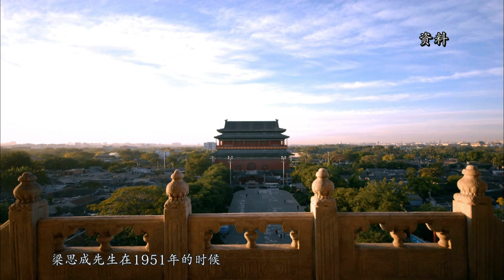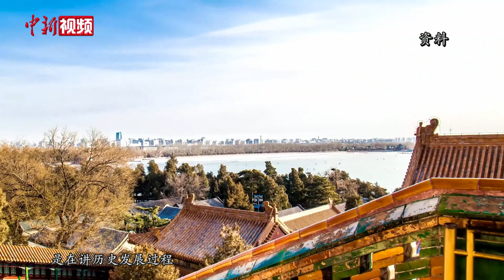北京中轴线的前世今生：这条城市脉络为何世界独有？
北起钟鼓楼，南至永定门。北京中轴线全长7.8公里，从北京城区中心贯穿而过，形成左右对称格局。从元大都伊始，至明清时期，再到新中国成立后，750余年历史中，北京的发展建设从未离开这条轴线。

日前，清华大学国家遗产中心主任、北京中轴线世界文化遗产申遗团队负责人吕舟接受中新社专访，向记者讲述北京中轴线的“前世今生”。（王世博 宋哲）